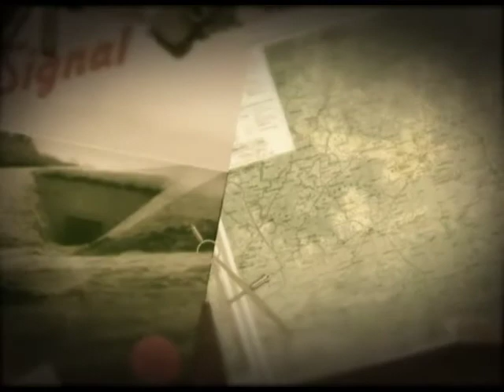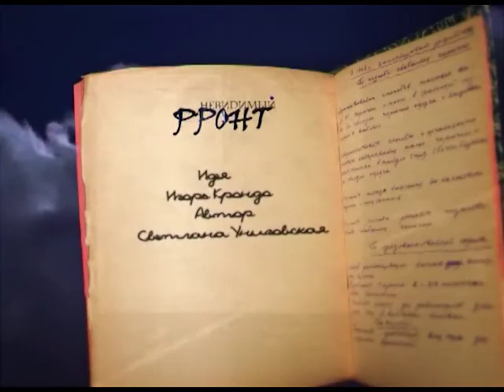Новые графические решения